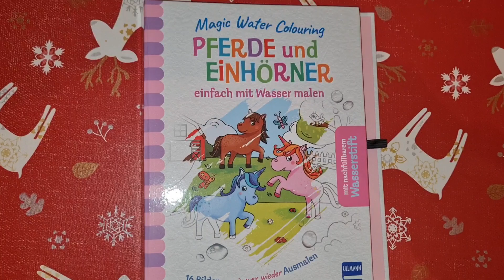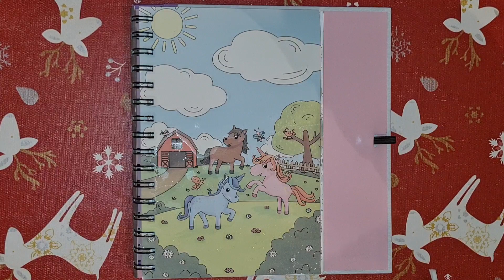Trying This New Art Trend The easiest and fastest way of coloring is just magic.Fantastic paint.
Trying This New Art Trend The easiest and fastest way of coloring is just magic.Fantastic painting.The easiest and fastest way of coloring is just magic.Fantastic painting .An incredible fabulous manifestation of the drawing.With the help of a Water Wow pen, the pictures in this coloring book are drawn almost by themselves! It sounds like pure magic, but it's real! draw, drawing, howtodraw, watercolor , fantasticdrawing, coloringdrawings,.